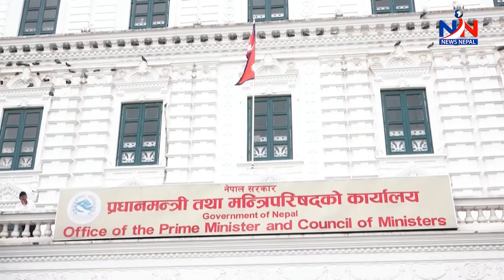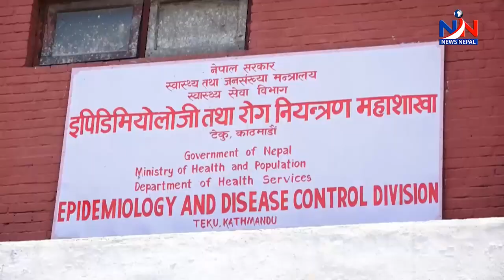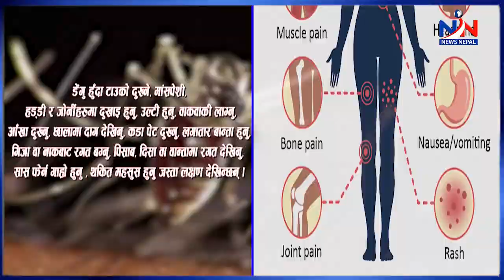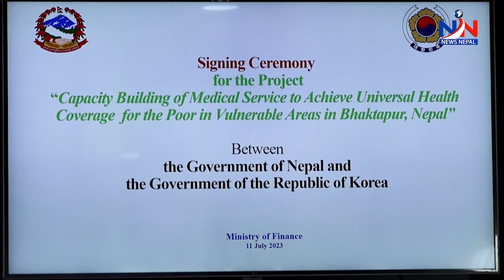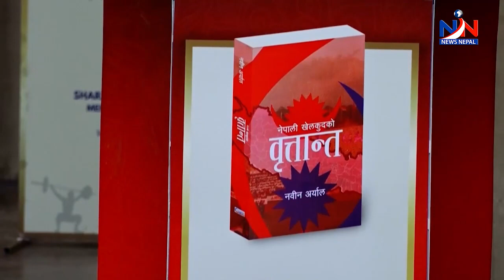मनाङ एयरको हेलिकोप्टर क्षतविक्षत, ६ जनाको मृत्यु , उडानअघि सुर्केमा पाइलटले के भनेका थिए ?